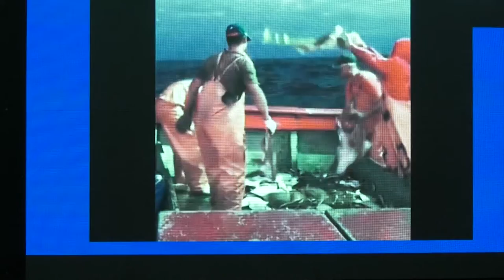É Notícia - Naatz quer revisão de portaria que proíbe pesca de espécies protegidas - 19/10/21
Deputado Ivan Naatz (PL) usou a tribuna do Parlamento para pedir um estudo de revisão da Portaria 445/2014 do Ministério do Meio Ambiente que proíbe a pesca, transporte e comercialização de 475 espécies de peixes e invertebrados classificados como ameaçados de extinção.